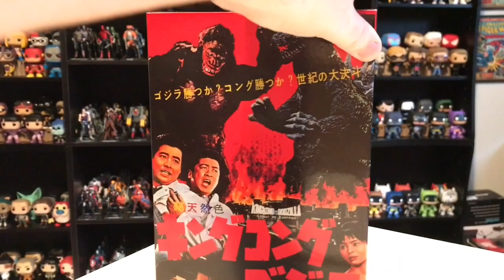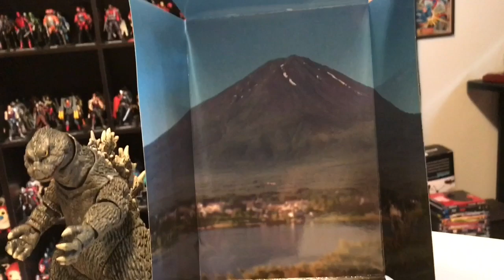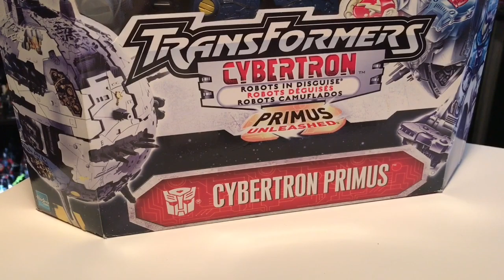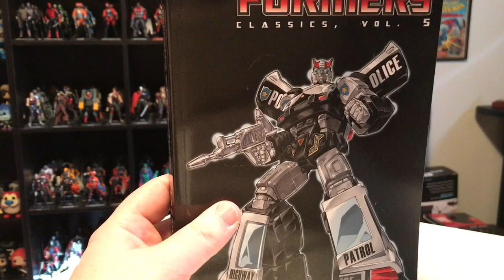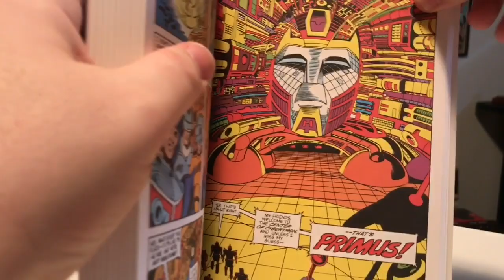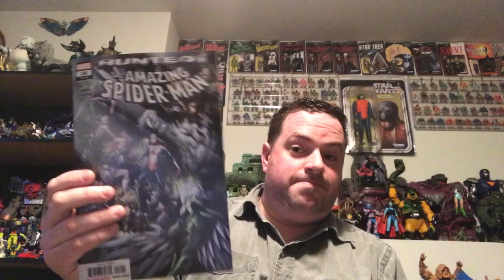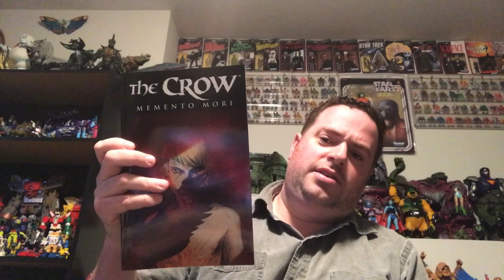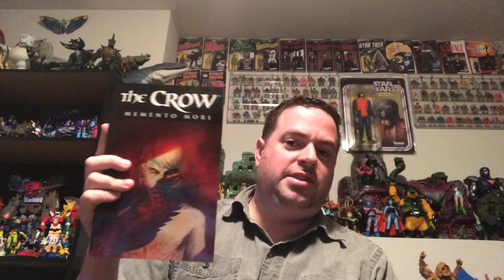Mike’s Collection episode 21: Toys, Movies, & Comics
In this episode I show off my new toy purchases (Slinky Dog, Godzilla, Claw Jaw, Starscream, and Primus) talk about the movies I’ve seen (Us) and the comics I’ve read (Spider-Man, Darkhawk, Cloak & Dagger, and the Crow).